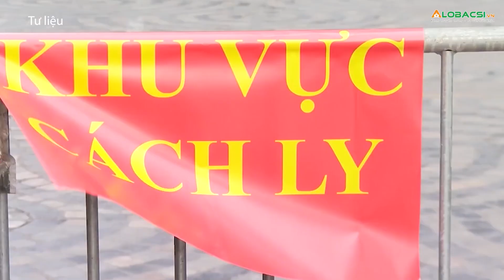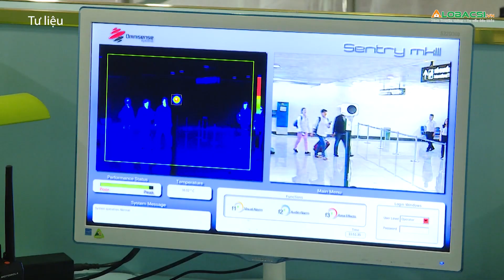TP.HCM cách ly tập trung tất cả người từng đến Hải Dương từ ngày 3/2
Trung tâm Kiểm soát bệnh tật TP.HCM yêu cầu cách ly tập trung, xét nghiệm cá nhân và người nhà tất cả trường hợp từng tới Hải Dương từ ngày 3/2 tới nay.
T/h:  Quốc Sang
MỌI GÓP Ý XIN GỬI VỀ:
Hợp tác nội dung:  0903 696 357